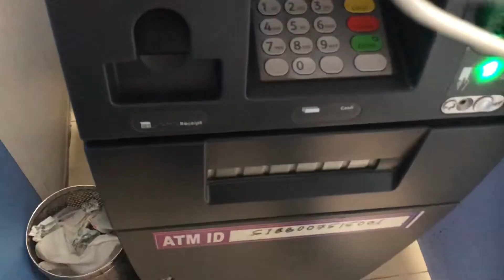Busty ka momos 😅